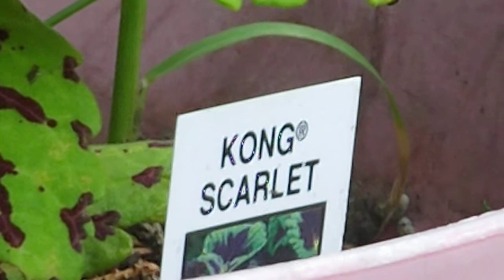BUMBLE BEE POLLENATING A KONG SCARLET PLANT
This briefly educational video allows the viewer to obtain a close-up perspective of a busy bumble bee, as it goes to work pollinating a Kong Scarlet plant (aka the scientific name of Solenostemon scutellariodes).  Do a little research on this plant, and you will find that it is a very suitable candidate for a shaded area, and does well outdoors until the colder weather arrives.

This Kong Scarlet plant is one of our own personal patio plants, and it is one which delivers a magnificent display of large, gorgeously decorated red, and green leafs.

Take a good look at the size of the pollen baskets on the back legs of this specific bumble bee, and you'll notice that the efforts have been very rewarding for this eager worker.  Enjoy!